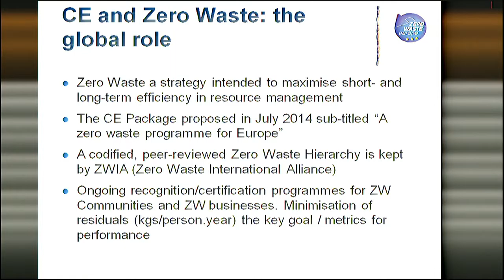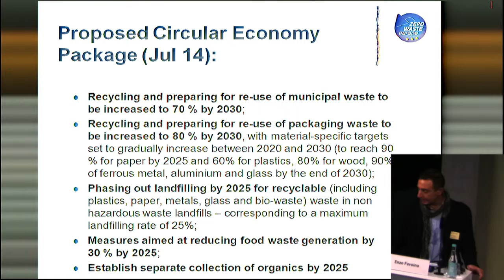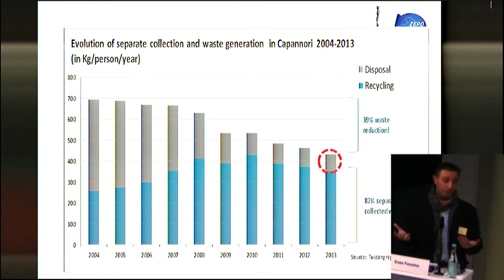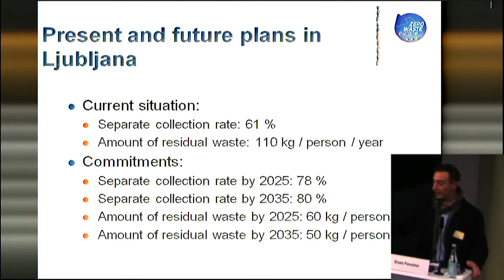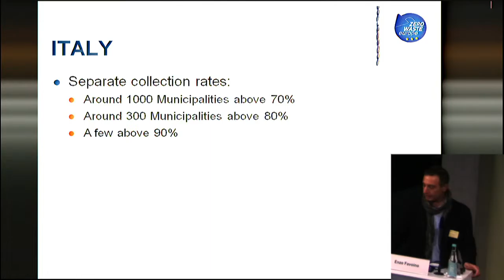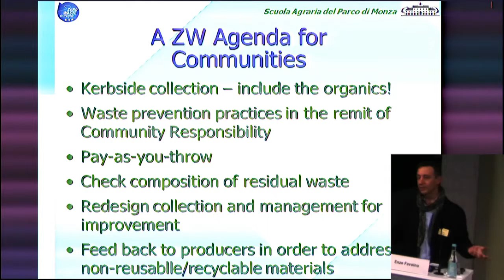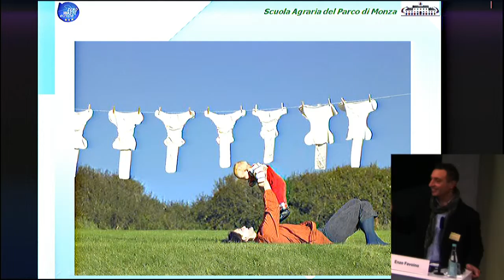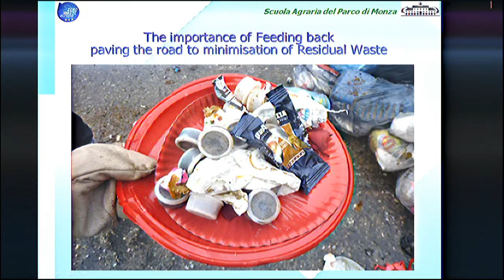Precycle Europe! Kommunen auf dem Weg zu „Null Müll“ – Praktiken und Errungenschaften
Abfallvermeidung in Kommunen, Handel und Unternehmen

- Enzo Favoino: Kommunen auf dem Weg zu „Null Müll“ – Praktiken und  Errungenschaften

Anlässlich der Europäischen Woche der Abfallvermeidung stellen Vorreiter -  Kommunen, Initiativen und Unternehmen – aus verschiedenen europäischen Ländern ihre Erfolge bei der  Verpackungsreduktion bis hin zu verpackungsfreien Konzepten vor. Die Veranstaltung richtet sich an Vertreter/innen von Kommunen sowie des Groß- und Einzelhandels, an Verbraucher/innen, die sich für Verpackungsalternativen interessieren, und an alle, die neue Ansätze in der Abfallwirtschaft  kennenlernen wollen.